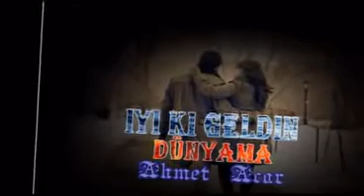İYİKİ GELDİN AHMET ACAR VİDEOSU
İYİKİ GELDİN    AHMET ACAR